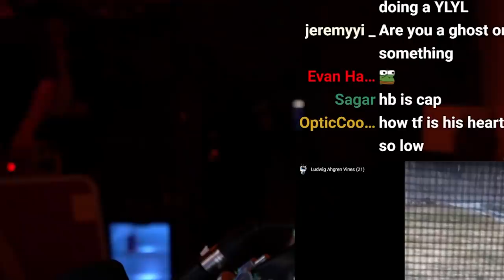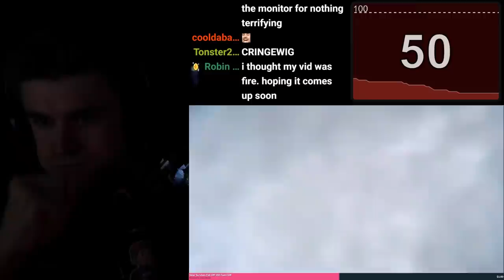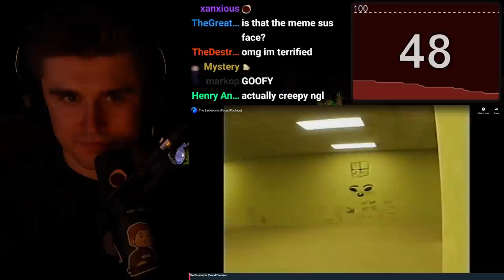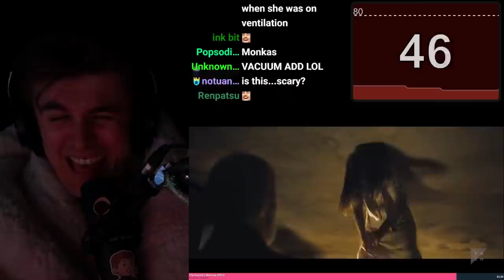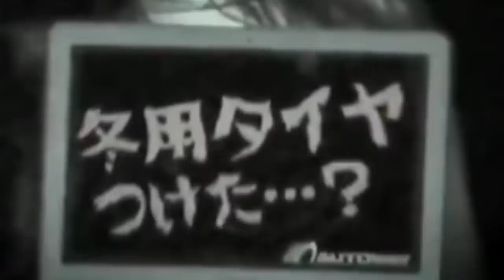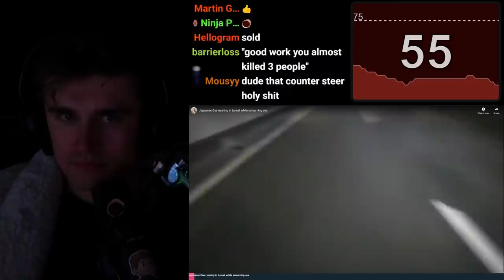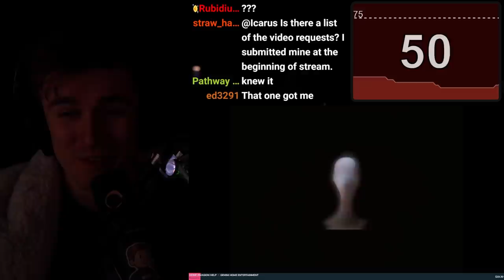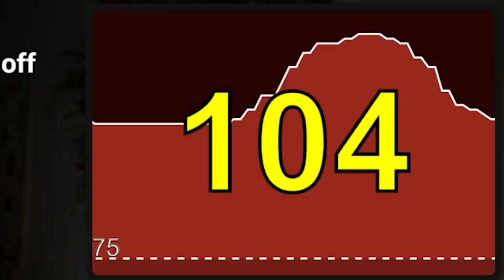If I Get Scared, The Video Ends.